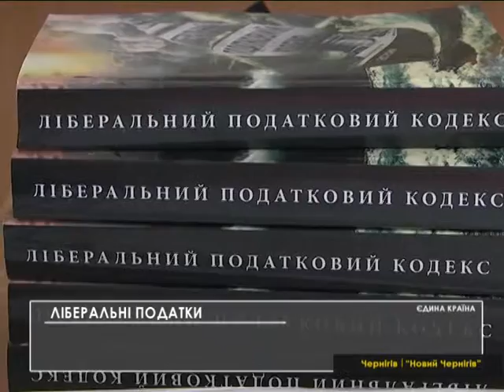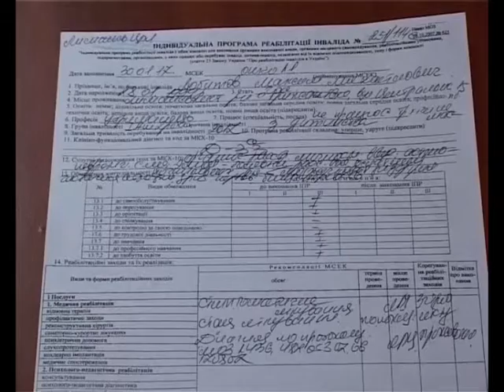27.02.2016 Єдина країна